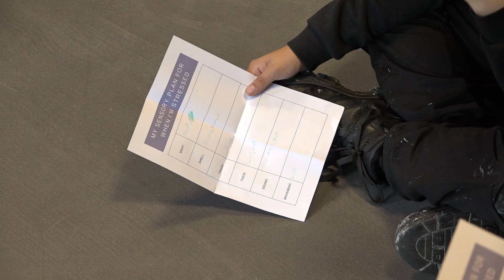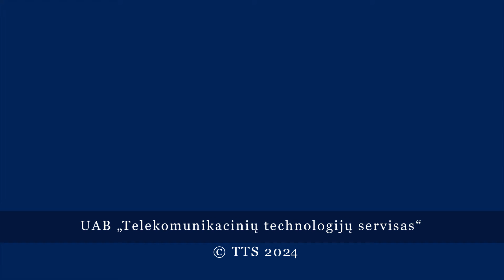Пять дней без войны. В Висагинасе побывала делегация молодежи из Славутича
С 24 по 28 октября в Литве гостила группа школьников и студентов из Славутича, которые большую часть времени провели в Висагинасе